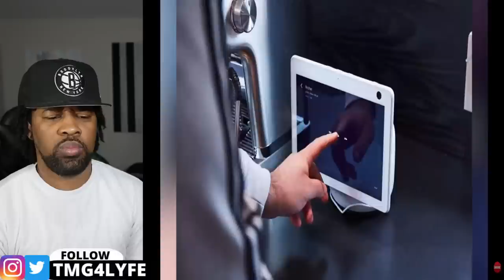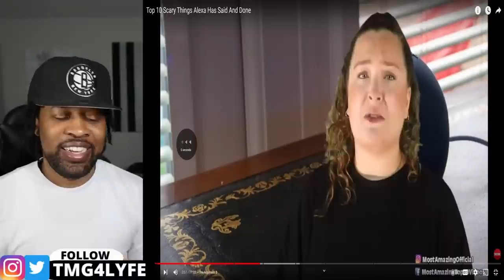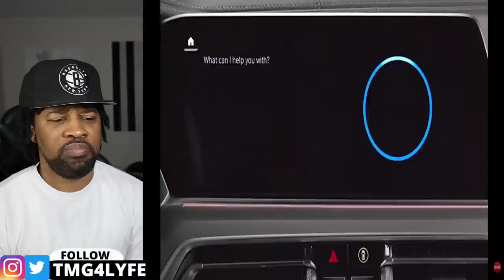Scientists TERRIFYING New Discovery In Alexa Changes Everything!